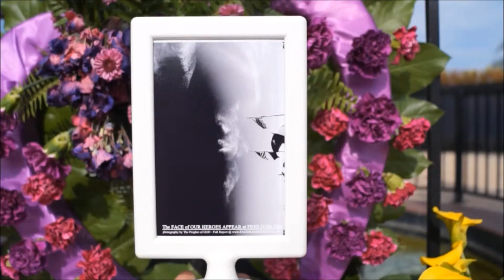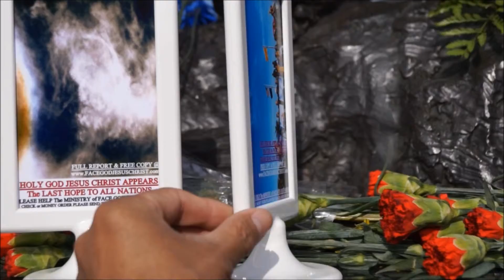ABOVE WORLD ARE REAL, ALL NATIONS NEED TO KNOW A.S.A.P.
SIGN OF GOD APPEAR ON THE SKY OF THE USA.